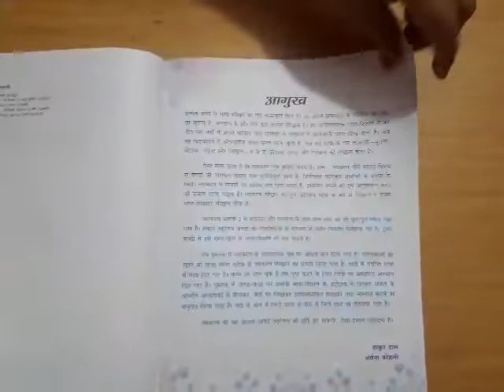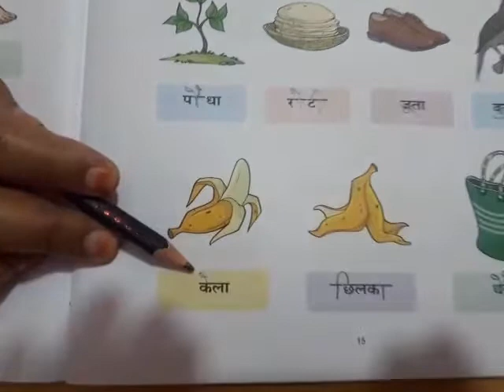Std-2, Hindi gram,pg-15 30/4/20